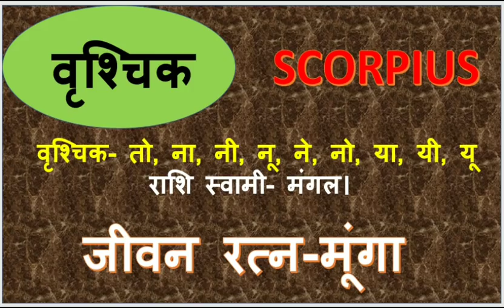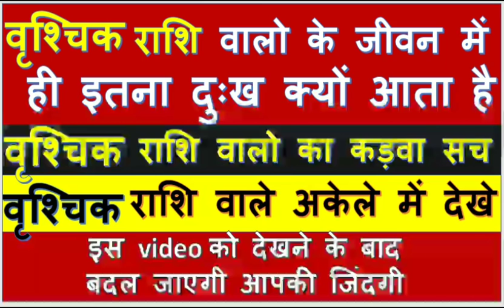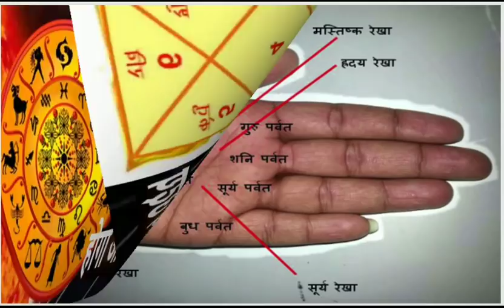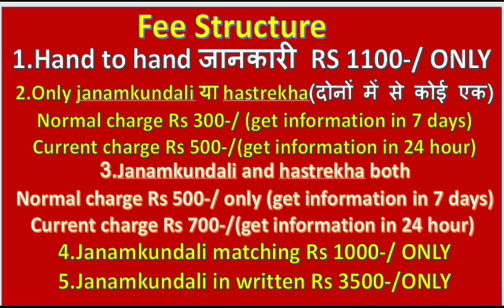वृश्चिक राशि वालो के जीवन मे ही इतना दुख क्यो आता है ।Full future of Vrishchik rashi people । वृश्चि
वृश्चिक राशि वालो के जीवन मे ही इतना दुख क्यो आता है ।Full future of Vrishchik rashi people । वृश्चिक राशि वालो का कड़वा सच ।